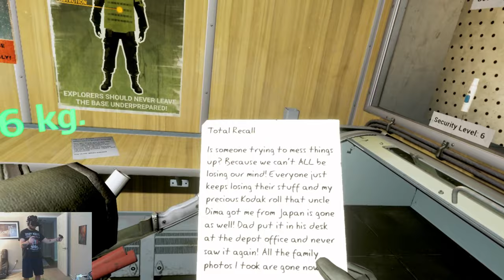Welcome Back Into the Radius | A New Beginning EP 1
Hey all! I'm back baby with more Into the Radius! I know ya'll been bugging me about it, so here ya go :)